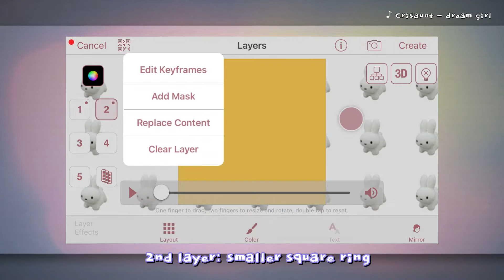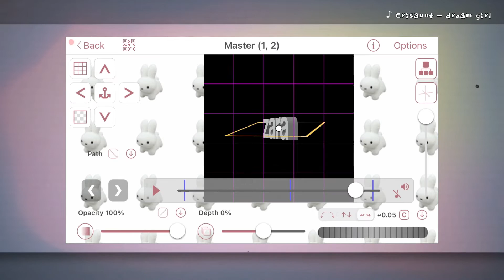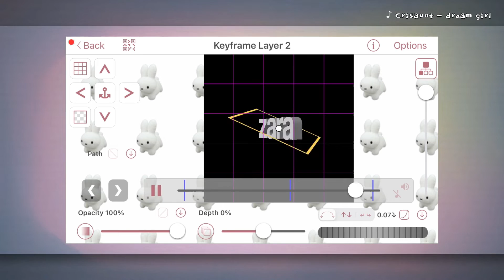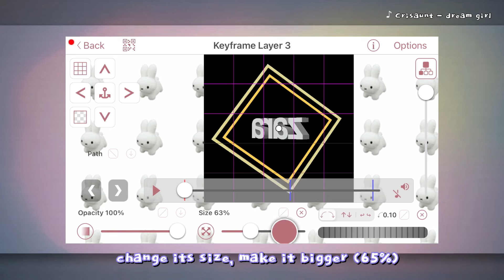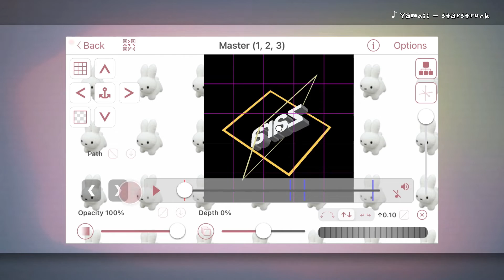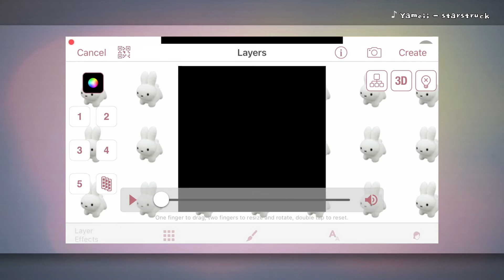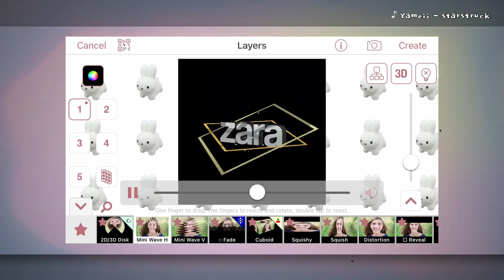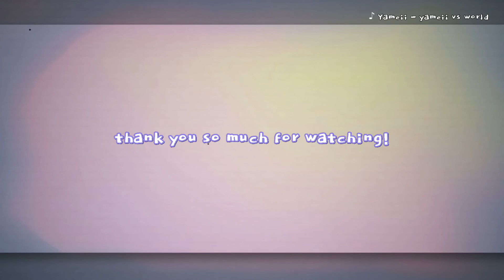square ring logo tutorial (ae-like logos on videostar!) #4 | zaraudio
☆♯ hello i’m back with another 3d logo tutorial again, and no i’m not obsessed creating logos— anyways today i’ll made two ae-like logos and decided to share with you guys. watch until the end ! i hope it helps!

☆♯ come back for the second logo tutorial !! and also qr codes at the end!

☆♯◆ PRESET timestamps:
all qr codes: 7:24
4:24 particles qr code
4:49 reflection (environment map)
5:28 reflection keyframe
5:52 shake keyframe

— program/software used:
videostar & capcut

—song/bg music:
intro: líue - suffer with me
♪ dream girl
♪ starstruck
♪ yameii vs the world

 key: XExU-8aewQrrUTUBsFiMKA

-» you can still avail the custom logos that i am selling!! you can see the details in my ig highlight!! just dm if you’re interested 🙂

!! edit/video made by zaraudio !!

— you can repost/borrow but with credits —
        (*´∀`)♪ ♪(´ε｀ )